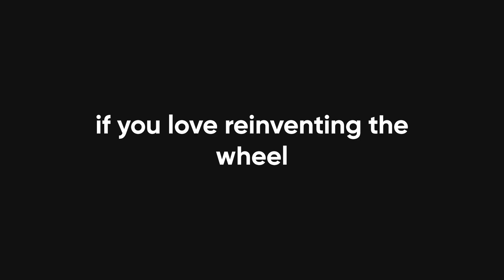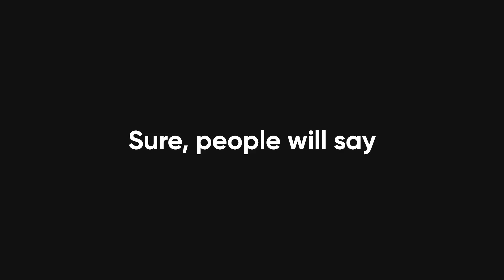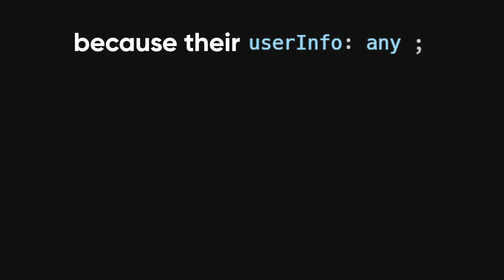Why You SHOULD Learn Spring Boot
Every backend framework SUCKS… except for Spring Boot. Yeah, I said it. Express.js? Hope you enjoy installing 500 middleware packages just to make your API not a security nightmare. Django? Say hello to an ORM that gaslights you into thinking your database doesn’t exist. Ruby on Rails? Perfect if you love legacy code and nostalgia-induced suffering. Meanwhile, Spring Boot is actually solving problems like an enterprise-grade BEAST. It’s fast, secure, and scales better than your crypto portfolio (RIP). If you’re still using anything else… just know I’m judging you.